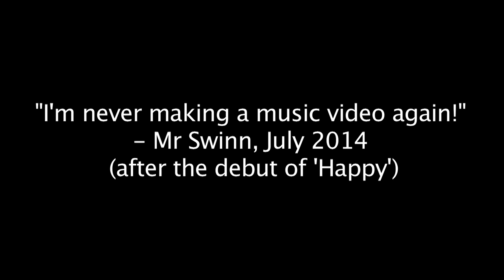Bourne Academy - Uptown Funk